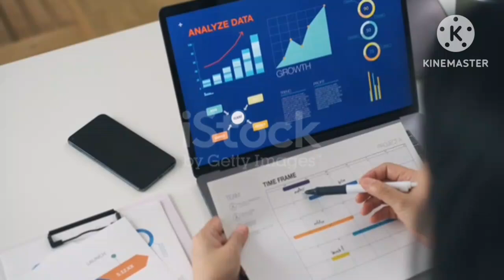Why App Developers Don't Make Money from Their Own Apps l Apps Development company in India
## Video Title: **Why App Developers Don't Make Money from Their Own Apps**

## Subtitle: **Unlocking the Secrets to App Development Success**

Freelance vs. Jobs: Which is Better for App & Web Developers?**

Unlocking the Secrets to a Thriving Career in Tech**

## Description:

In today's dynamic tech landscape, app and web developers face a crucial decision: freelance or traditional job? This video delves into the pros and cons of each path, examining factors like flexibility, income stability, skill development, and work-life balance. Discover the secrets to aligning your career goals with the right work environment, whether it's the freedom of freelancing or the structure of a traditional job.

* Freelance vs. Developer Jobs
* Best Career Path for App Developers
* Web Developer Career Choices
* Freelancing for Tech Professionals
* Tech Career Planning
* Choosing Between Freelancing and Traditional Jobs

## Additional Tips:

* Use an engaging thumbnail that captures viewers' attention
* Include a compelling introduction that hooks viewers from the start
* Speak clearly and concisely, using easy-to-understand language
* Use visuals like graphics, animations, and code snippets to enhance your explanations
* Promote your video on social media and relevant online communities

By following these tips and creating informative, engaging content, you can attract a wider audience and establish yourself as a thought leader in the app and web development industry.

## Description:

In the booming app development industry, where millions of apps are launched each year, a crucial question arises: why don't all app developers reap the financial rewards of their creations? This video delves into the key reasons behind this phenomenon, empowering aspiring and experienced developers alike to navigate the challenges and unlock the secrets to app development success.

* App Development Challenges
* App Monetization Strategies
* Effective App Marketing
* Overcoming App Store Competition
* Tips for Successful App Developers
* App Development Success Secrets
* Monetizing Your Apps
* Making Money from App Development

## Additional Tips:

* Capture viewers' attention with an engaging thumbnail that reflects the video's content
* Craft a compelling introduction that highlights the key takeaways and benefits
* Maintain a clear and concise narration style, using easy-to-understand language
* Incorporate visuals like graphics, code snippets, and real-world examples
* Promote your video across relevant social media channels and online communities

By following these tips and creating informative, engaging content, you can attract a wider audience, establish yourself as a thought leader in the app development industry, and help aspiring developers overcome common obstacles and achieve their app development goals.